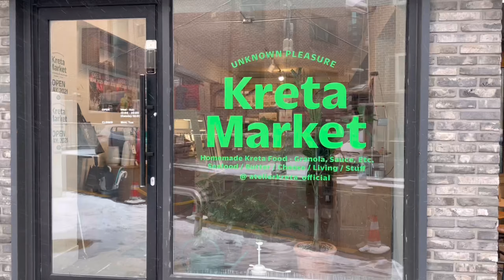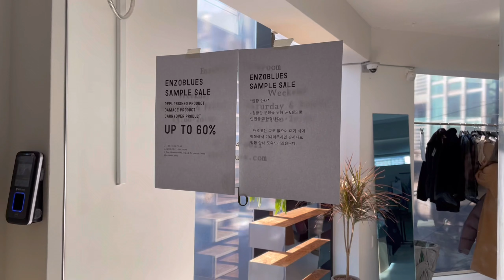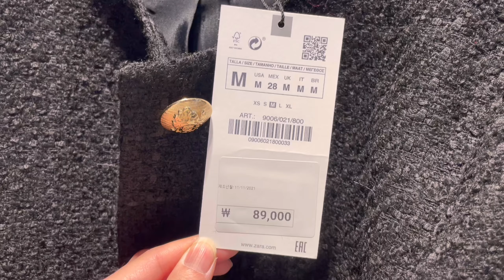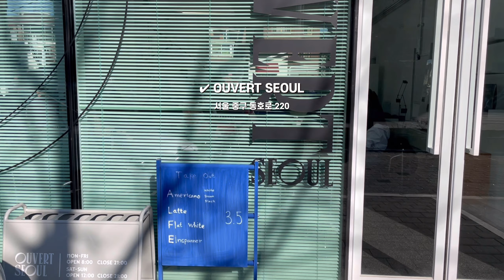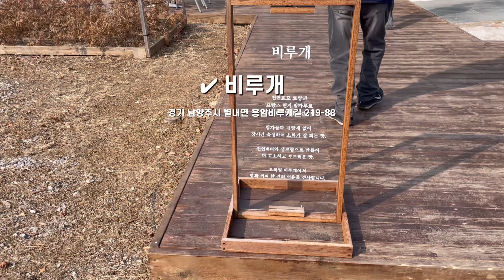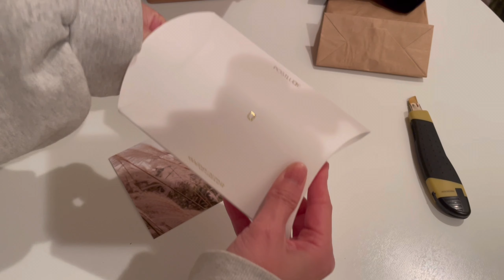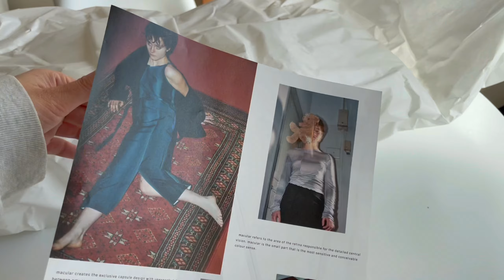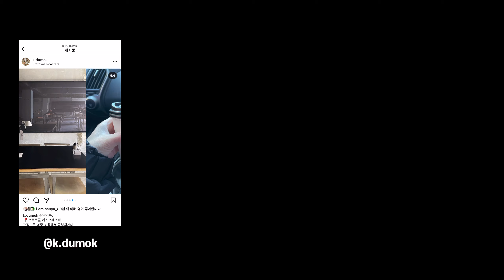vlog. 올 겨울 마지막 쇼핑 같이해요 🛍자라신상,앤아더스토리즈,더현대서울|얼바닉30니트 언박싱| 세일주간, 직장인브이로그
고화질 1080, 1440p로 설정하시면 선명한 화질로 보실 수 있습니다 (오른쪽 상단 설정표시)

안녕하세요 강냉이두목입니다.
오랜만에 브이로그 영상으로 찾아왔는데요
궁금하신점 있으시면 언제든지 문의주세요!

* 기재되어 있지 않은 정보들은 품절 또는 종료 상품입니다.
* 영상속 오타 frombeginning 정정할게요.

0:01 Day1
outer/ puma (종료)
top/ polo, alte
bottom/정보없음
shoes/ crocs
bag/

3:49 Day2
outer/ mavrk**
top/ original booth**
bottom/ frombeginning
hat/ awesomeneeds
bag/ heureux**

6:28 Day3
outer/ ava molli
top/ polo
bottom/ 정보없음
hat/ enzo blues (종료)
bag/ demaker
shoes/ethoes(품절)

9:42 Day5
outer/ lookast
top/ urbanic30
bag/nothing written

13:04 Day8
outer/ sienne
top/ need knit**
bottom/ frombeginning
bag/ heureux**

15:51 Day9
outer/ line addition
top/ the kimo (종료)
bottom/ shop cider**
acc/ postlude (노출의무x)*
bag/ demaker

16:34 Day10
outer/ 정보없음
top/ anedit
bottom/ ordinairement
acc/ mirabelle
bag/ demaker

17:44 Day11
outer/ lookast
top/ blank03
bottom/ zara
bag/ nothing written

19:13 Day12
outer/ macular*
top/ polo
bottom/ ordinairement
bag/ nothing written
acc/ verte
acc/ mirabelle

** unboxing
awesomeneeds | wavy lampshade hat snow white
urbanic30| trolli knit
postlude
macular*